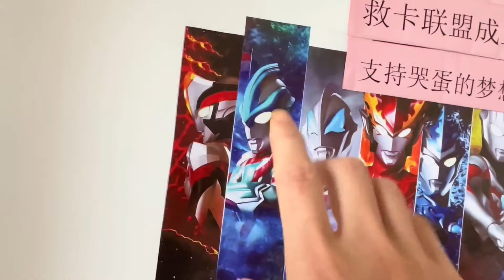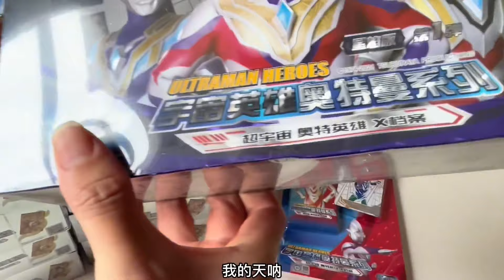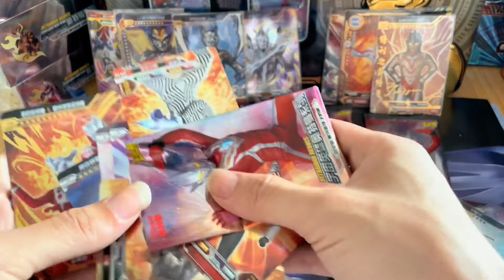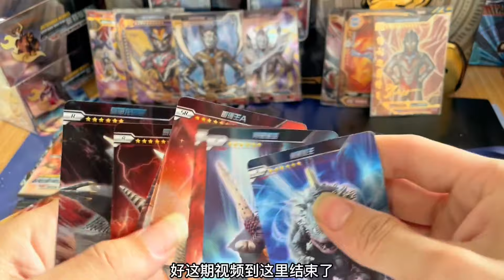追梦的第100天！为了庆祝追梦百天，到超市买了100盒奥特曼卡片！【哭蛋搞笑开箱】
追梦的第100天！为了庆祝追梦百天，到超市买了100盒卡片！